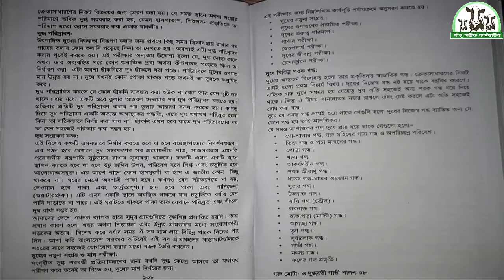দুগ্ধবতী গাভী নির্বাচন, দুধের উৎপাদন,সংরক্ষণ ও গুনাগুন পরিক্ষা (ক্ষুদ্র খামারি)